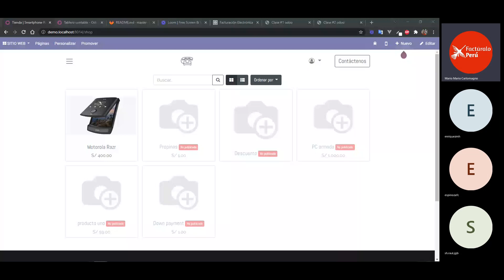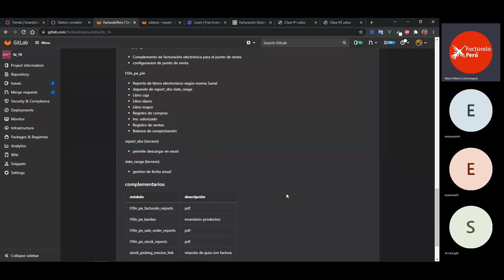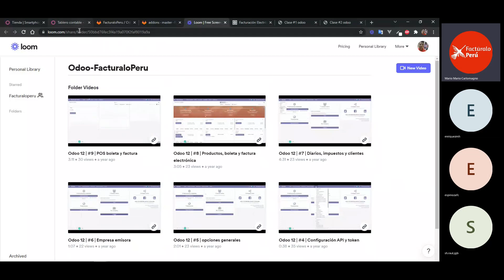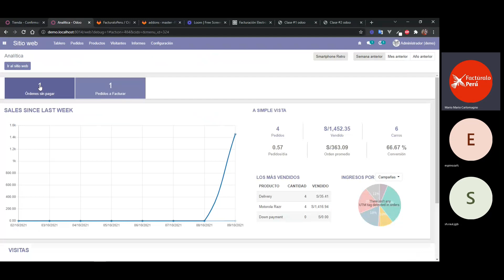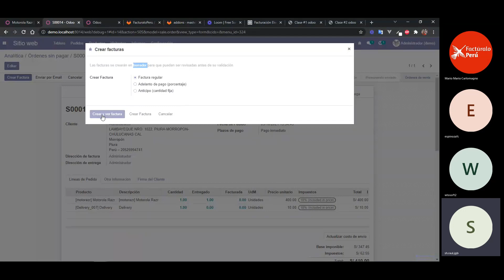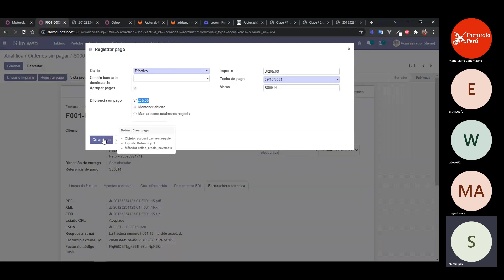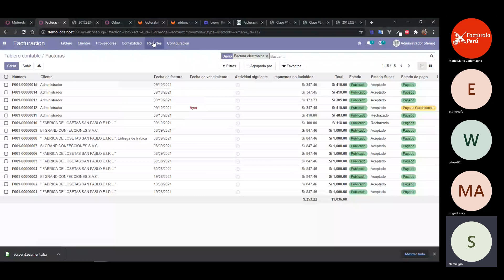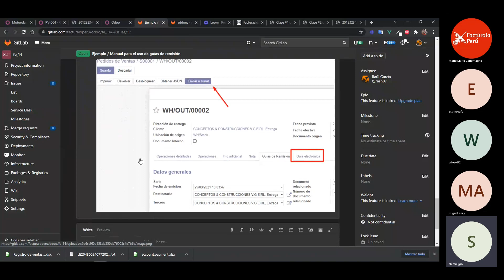Curso Odoo 14 Funcional para hacer negocios | Clase #4 | Finanzas y reportes